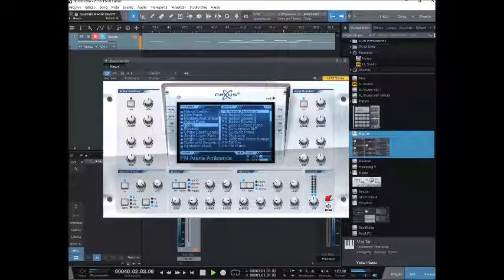Testando piano do Nexus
Timbre muito bonito de piano do Nexus, recomendo para quem ainda nao tem.